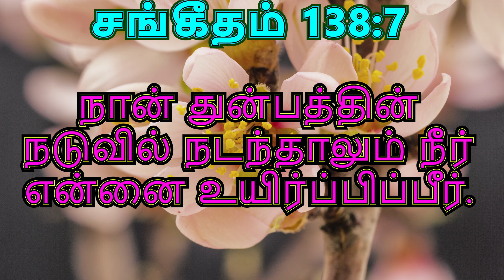IGNITE YOUR LIFE "God preserves your life" கடவுள் உங்களைக் காக்கிறார்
Bible Verse: PSALM 138:7
                     : சங்கீதம் 138:7

VIDEO CREDITS TO "Ignited Your Life" Team

Content Creator: Angeline & Arul Selvar
Title Creator: Anna Abigail
Editor: Thomas Antony
Cameraman: Arul Selvar
Video Management: Amy Gail

Christ Mission. Rights are reserved selectively in the video. Manufactured by Christ Mission, Johor, Malaysia.